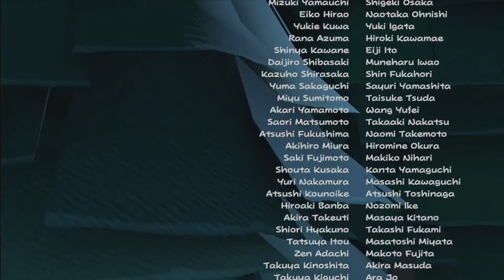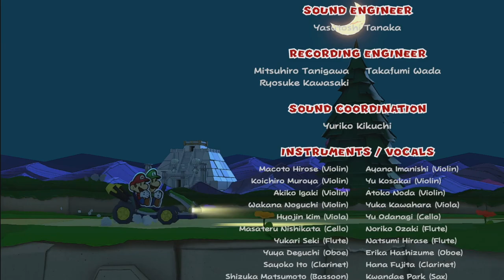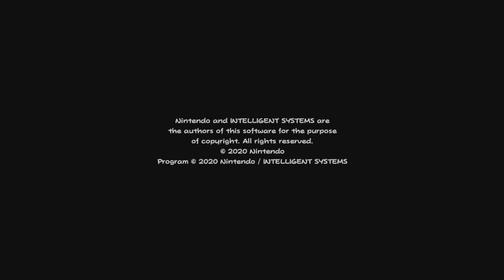🍄 PAPER MARIO The Origami King # 26 FINAL # "Enfrentamiento con Olly" [Nintendo Switch]